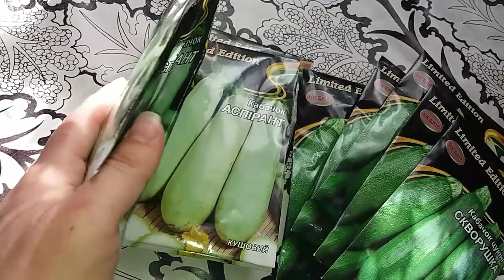Хозяйство хочет есть и праздник не почем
Всем здравствуйте!сегодня видео не познавательное или обучающие,сегодня скорей всего видео релаксация в предверии Святого Праздника Пасха...Я вам показываю свой двор ,свои будни в селе нашем,своих животных ,которые сейчас в моем хозяйстве : коровы и маленькая корова,точнее телочка ,теленок,куры и мой вредный пес Бандит без которого не обходиться не одно видео,точнее его голосок. Также я вам показываю свои владения,точнее полисад и цветы ,которые очень любит моя дочь. Смотрите и расслабляйтесь . Деревенская жизнь или жизнь в деревне, предпраздничные будни проходят в спокойствии. Хорошего всем настроения и еще раз с праздником Пасха !

Вам будет обязательно интересно посмотреть это видео: Пилим деревья,открываем теплицу из окон

Буду рада всем!